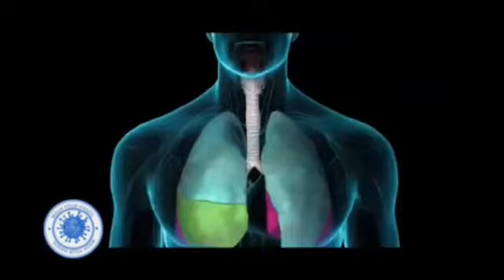A SONG FOR NURSES.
Today is nurse day so here i am uploading a small tribute song for health workers and nurses.